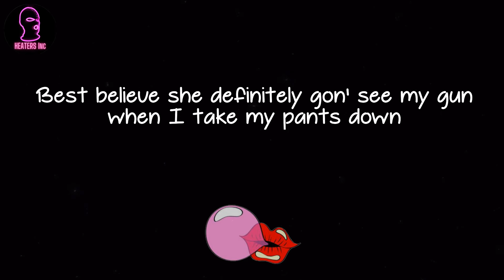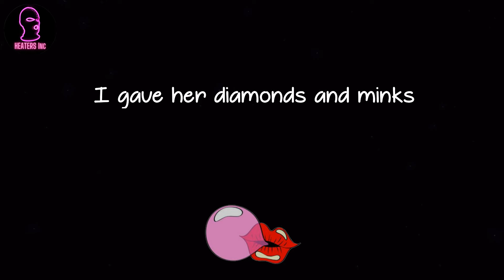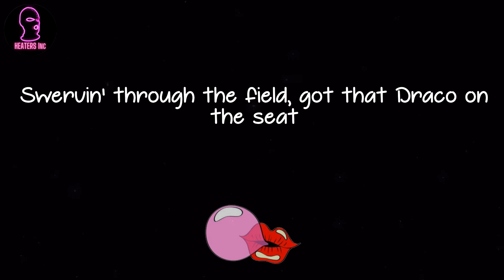FaZe Kaysan - Made A Way (lyrics)